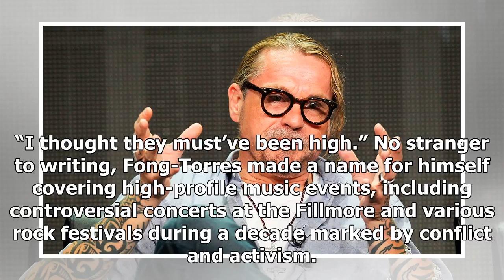Ben Fong-Torres à écrire «Summer of Love» Original musical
“Summer of Love,” a new original musical from sibling producer duo Robyn and Donald Rosenfeld, has found its writer. Ben Fong-Torres, known for his journalistic work at Rolling Stone magazine, has sig...